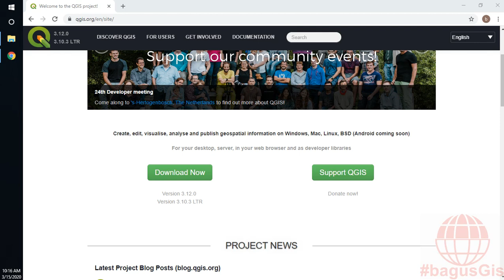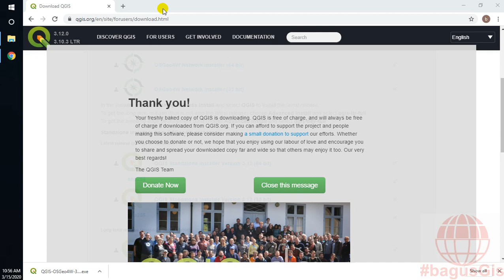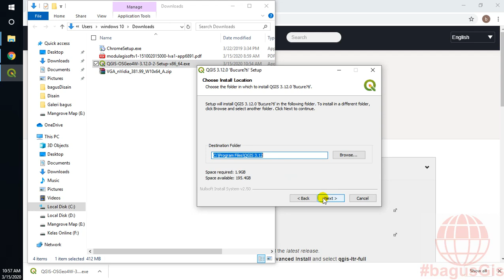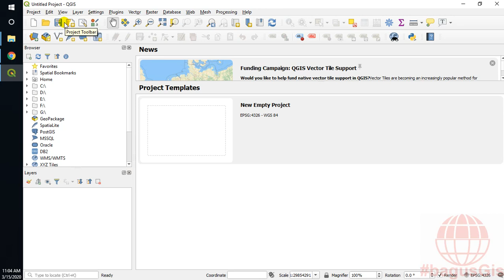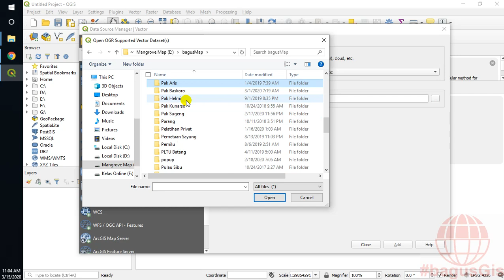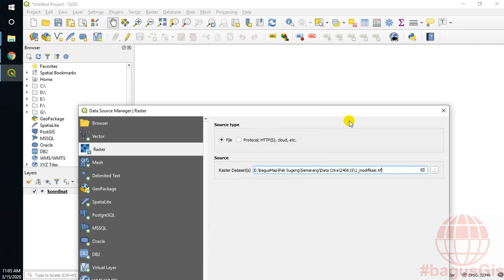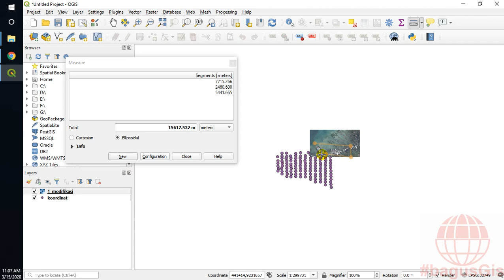QGIS | Instal QGIS 3.12 dan Pengenalan Tools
Instal QGIS dan Pengenalan Tool

Donasi Pembuatan Tutorial:
Melalui BCA no.rek. 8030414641 AN. Bagus Rahmattullah D A
Melalui OVO no. 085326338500 An Bagus Rahmattullah D A

Tutorial Pemetaan | Kelas Online | Kelas Private | Pelatihan GIS
Permintaan tutorial dapat ditulisakan pada kolom komentar
Terima Kasih.